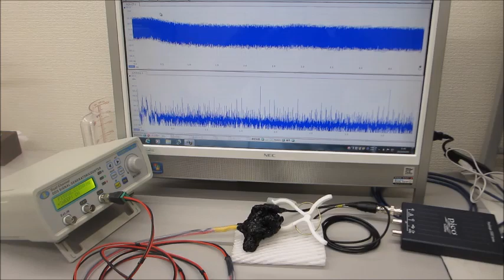オリジナル超音波プローブ開発に関する基礎実験（超音波プローブの伝搬特性実験）